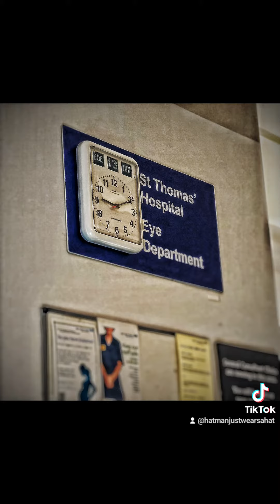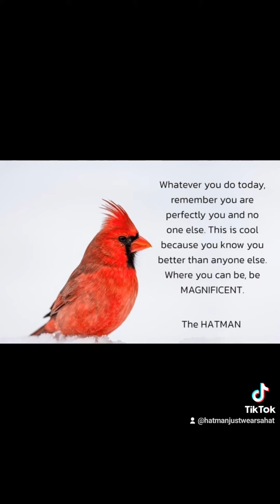LIFE AS WE KNOW IT - THE HATMAN SHOW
LONDON BOUND